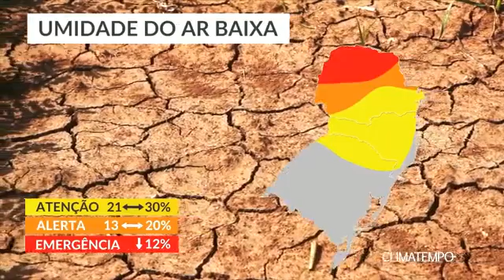Boa Noite Cidade - 30/09/2020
Destaques:
- TJPR decide que Câmara de Apucarana continua com 11 cadeiras
- Apucarana terá “benção dos animais” neste domingo (04)
- Mulher é presa no Paraná após matar o próprio filho de 3 anos
- Brasil conquista seu melhor resultado em 39 anos da Olimpíada Internacional de Matemática
- Quino, cartunista argentino criador de Mafalda, morre aos 88 anos
- Polícia Civil de Apucarana prende 14 pessoas em megaoperação
- Governo inaugura o primeiro condomínio para idosos do Paraná nesta quinta

Boa Noite Cidade - Apresentação Ericke Carvalho